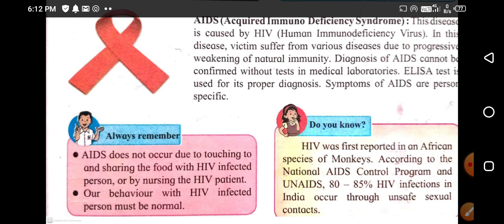AIDS, class 8